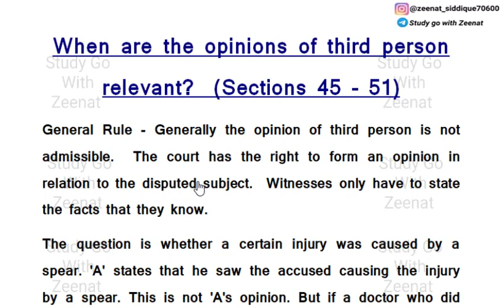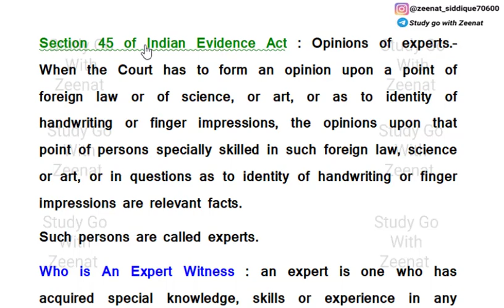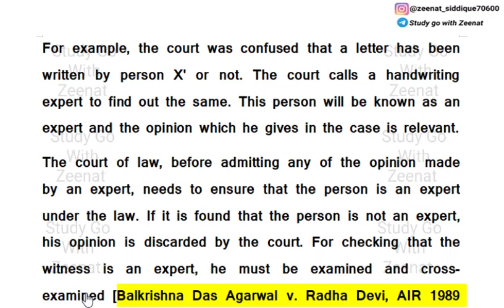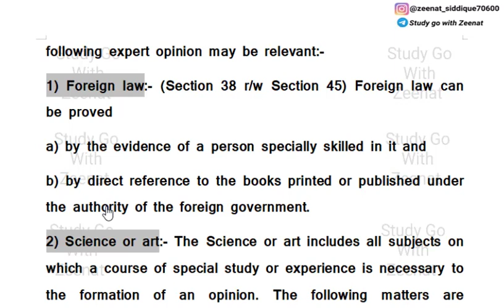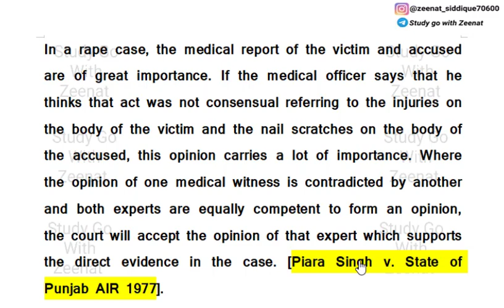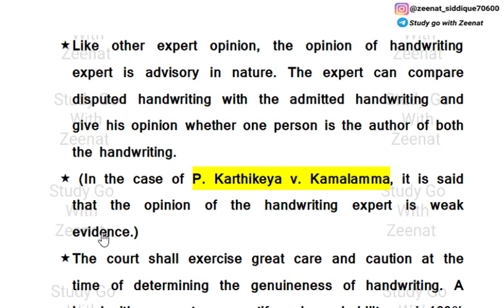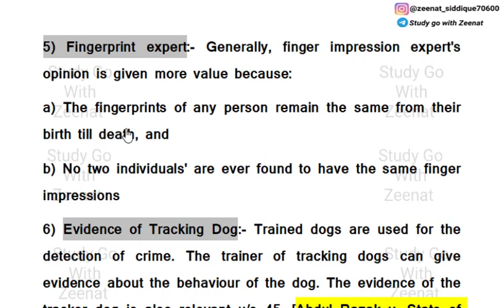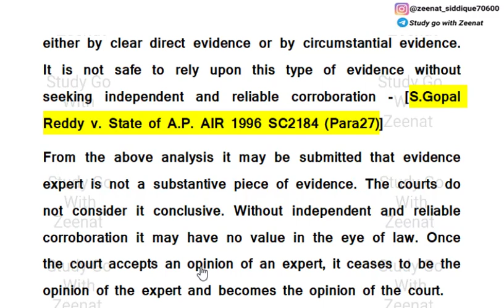Section 45 to 51 of Evidence | Experts opinion under Section 45 of evidence | Expert opinion part 1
भारतीय साक्ष्य अधिनियम के तहत विशेषज्ञों की राय की सुसंगतता (Section 45 to 51 of Indian Evidence Act explained with Case laws part 1)

Hey guys in this video I have covered the following topics related to expert opinion in Indian Evidence Act

00:28 When are the opinions of experts relevant?  (Sections 45 - 51),
03:12 Section 45 of Indian Evidence Act explained with Case laws,
04:00 Who is an expert in Indian Evidence Act,
05:27 Conditions for admitting an expert opinion in evidence,
06:48 Why opinion of expert is relevant in Indian Evidence Act,
07:30 different types of Expert Opinion in Indian Evidence Act,
07:40 opinion of Foreign law Expert,
08:16 Opinion of an expert in Science or art,
08:38 opinion of medical officer in Indian Evidence Act with Case laws,
12:23 Opinion of Handwriting Expert,
13:58 Different modes of proving handwriting in evidence,
14:51 Opinion of Ballistic Expert,
15:23 opinion of Fingerprint expert,
15:53 evidence of sniffer Dogs for tracking dogs in Indian Evidence Act,
16:29 section 293 of CRPC dealing with government scientific expert,
17:20  evidentiary value of expert opinion  in evidence with Case laws

IPC : 100Rs
Evidence : 100Rs
Cpc : 149Rs
SRA : 80Rs
Limitation Act : 70Rs
Partnership Act : 70Rs
Jurisprudence : 149Rs
Equity : 50Rs
Constitution : 199rs
CrPC : 149Rs